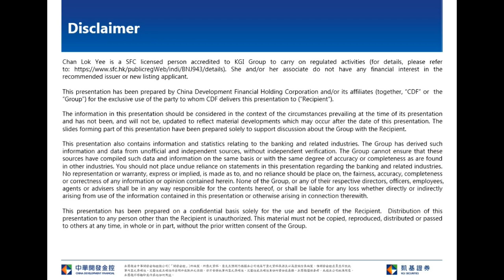KGI Morning Briefing-2021.01.13 CKH Holdings (0001)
Fund Flow to China Financial Sector, HK Stock Remain Firm; 28,000 become short term support
Stock Pick
CKH Holdings (0001) expects the widespread vaccination will trigger the recovery of the global economy in 2021.  CKH’s port, retail and energy businesses will benefit. In addition, CKH Holdings’ most business is in Europe, while UK having the highest proportion. CKH Holdings will benefit from the trade agreement between the UK and Europe. On the other hand, CKH Holdings sold the Europe telecommunications tower business for 10 billion Euros at 2020 yearend, which will not only significantly reduce debt, but also plans to buyback shares to unlock potential value. Current price is 7x prospective P/E, target price: HK$64.00, stop loss price: HK$52.00.